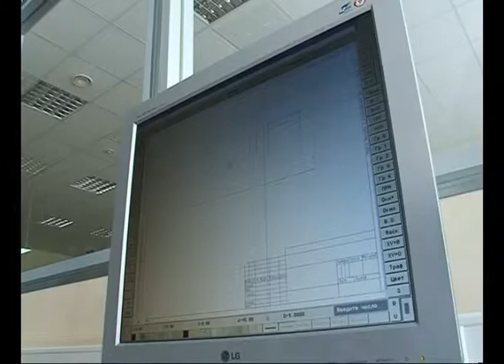Между СГАУ и Schneider Electric подписан меморандум о сотрудничестве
Самарский аэрокосмический университет и корпорация будут взаимодействовать в проведении научно-исследовательских работ и образовательных программ. Меморандум о сотрудничестве подписали ректор СГАУ Евгений Шахматов и старший вице-президент управления по рынку «Энергетика» Schneider Electric, председатель совета директоров «Электрощит» - ТМ Самара» Йоахим Дамс. В документе говорится о намерениях развивать долгосрочные образовательные и инженерно-технические связи. Совместная деятельность будет способствовать повышению конкурентоспособности вуза на мировом уровне. Schneider Electric как международная компания будет оказывать университету поддержку в продвижении в ТОП-100 лучших университетов мира.